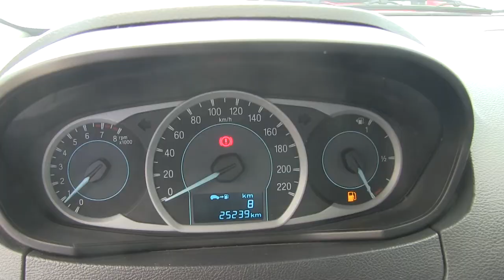Ford / Figo / 2016 / 122893